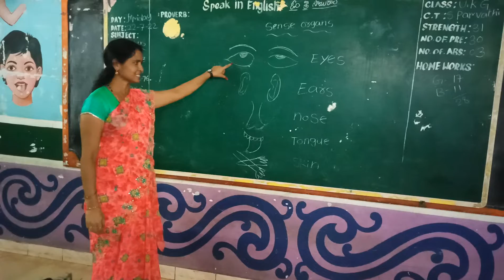ukg activity/ kids activity/ ukg teacher/ class room teaching for kids/ Sense Organs